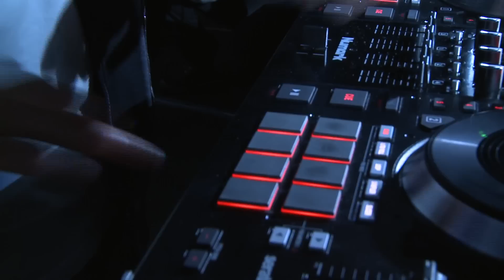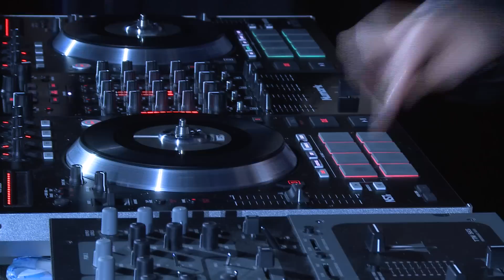Dj Rasp IDA 2014 Show Category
Dj Rasp (UK)  Show Category IDA 2014
Reebok Pump IDA WORLD DJ CHAMPIONSHIPS 2014
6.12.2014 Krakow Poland